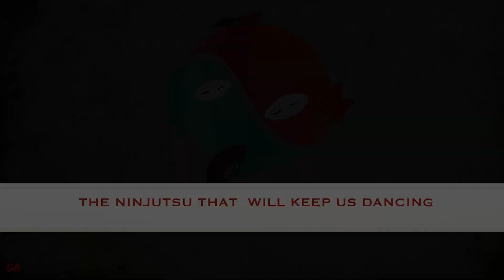Ransou Metsuretsu Girl 踊ってみた 【DaNinjas】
Dancers ・ Bia, Jade, Lucy, Mufi, Paty, Rita, Umi, & Yuuki
Music ・ Disturb Manic Girl (乱躁滅裂ガール) by Rerulili (sm29782999)
Editing ・Jade

*We only do this for fun and because we like to dance, without any kind of revenue.

★NicoNicoDouga★    mylist/56161689